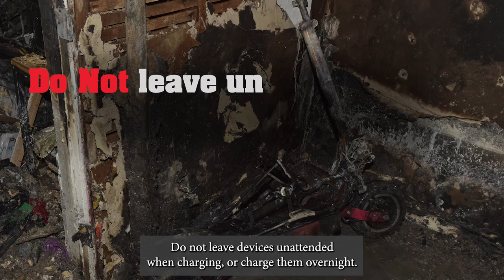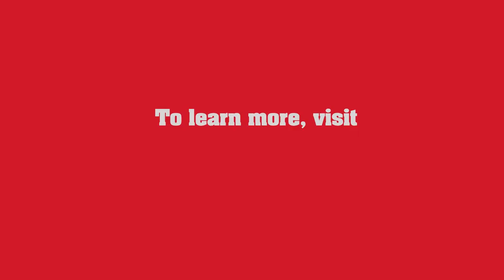Fires Caused by Lithium-ion Batteries have Increased Dramatically in New York City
If using a lithium-ion battery, follow the manufacturer’s instructions for charging and storage. Always use the manufacturer’s cord and power adapter made specifically for the device. If a battery overheats, discontinue use immediately.